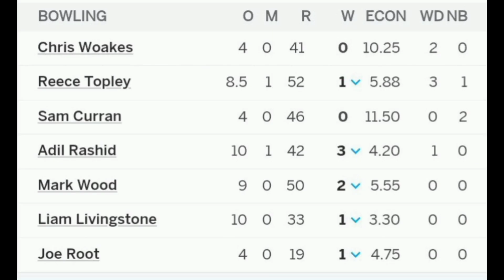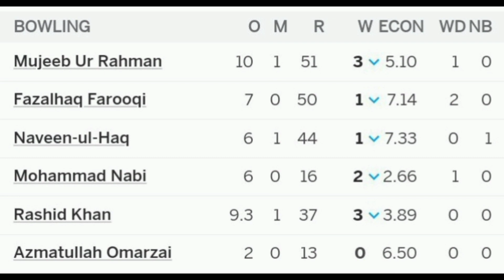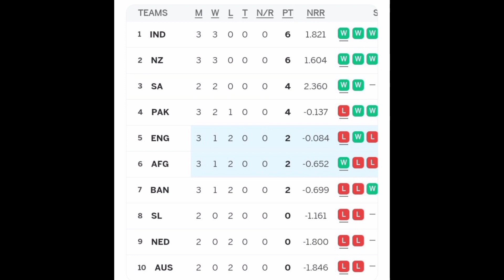ලෝකශූරයන්ට බැට දුන් පෙරළිකාරයෝ | England vs Afganistan Cricket match | world cup 2023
England vs Afganistan Cricket match | world cup 2023  | ICC World Cup 2023 | cricket mawatha |
England Vs Afghanistan ICC Cricket World Cup 2023 Match Highlights | ENG Vs AFG Match | ENG Vs AFG Highlights